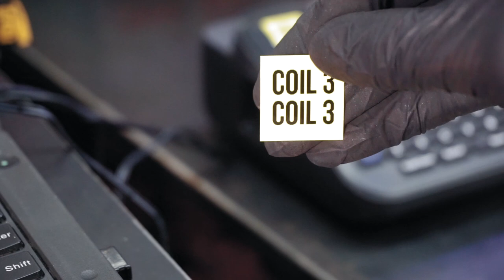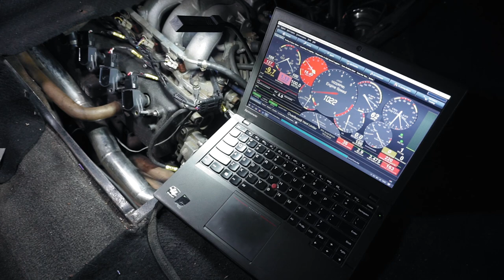Cara Rubah Jadi Coil-On-Plug || "Do-it-yourself"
Upgrade coil pakai coil Honda k20

Share, Like dan Comment video nya ya kalau ada yang mau ditanyain atau request next video bahas apa atau koreksi atau apapun lah itu terserah ~